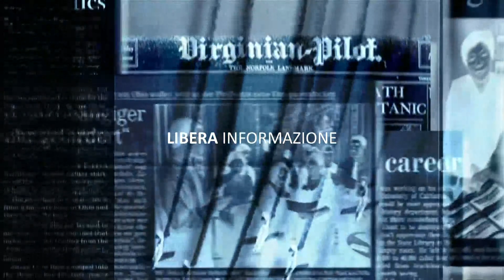La Battaglia di Montelungo e l'attività delle Forze Armate italiane nella guerra di liberazione